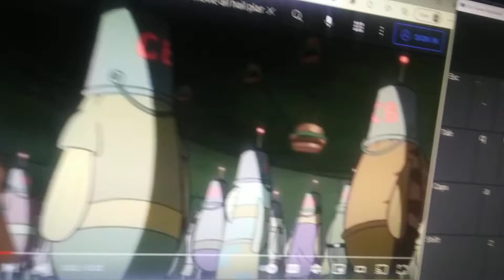Thomas (Spongebob Squarepants) Movie Part 13 All Hail Diesel